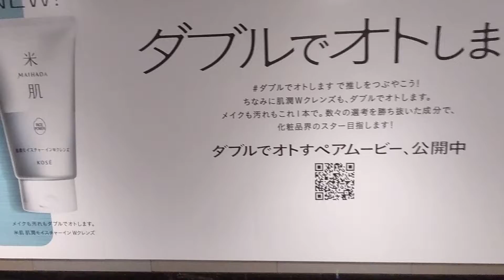INI 米肌 渋谷駅広告② 2021.12.7